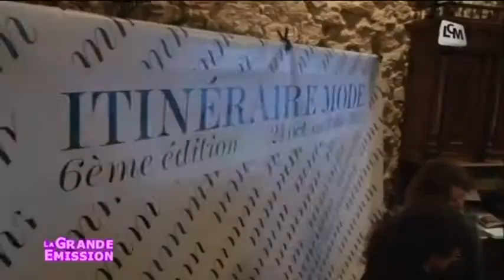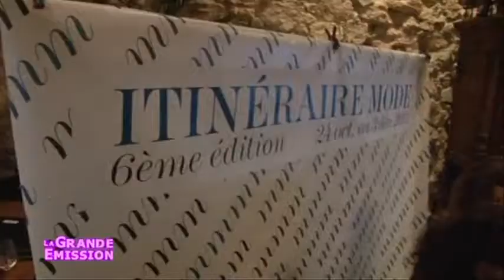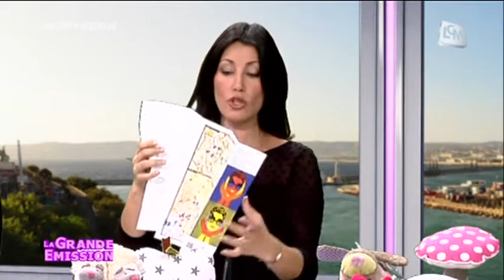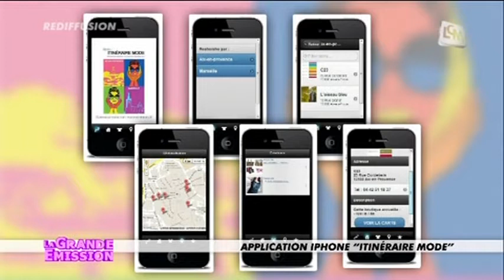Mode: les créateurs de la région à l'honneur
Alexandra nous présente une initiative de la maison méditerranéenne de la mode qui vise à promouvoir les créateurs de la région.

Sites webs/blogs, copiez cette vidéo avec le bouton "Intégrer" !